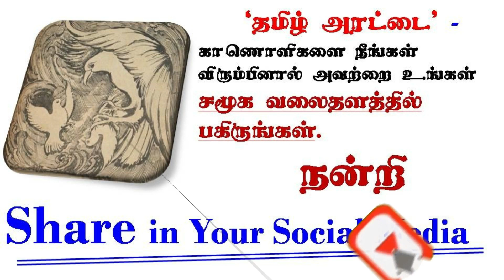Ponniyin Selvan - 16 / Part 3 // [ பொன்னியின் செல்வன் ] writtern by Kalki AUDIO